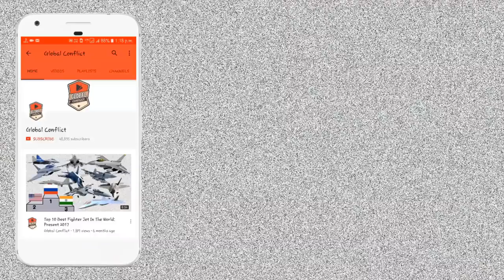अन्य फाइटर जेट्स की तुलना में LCA Tejas कितना अच्छा है? How good is LCA Tejas?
The HAL Tejas is an Indian single-engine, multirole light fighter designed by the Aeronautical Development Agency (ADA) and Hindustan Aeronautics Limited (HAL) for the Indian Air Force and Indian Navy. It came from the Light Combat Aircraft (LCA) programme, which began in the 1980s to replace India's ageing MiG-21 fighters. In 2003, the LCA was officially named "Tejas".

Tejas has a tail-less compound delta-wing configuration with a single dorsal fin. This provides better high-alpha performance characteristics than conventional wing designs. Its wing root leading edge has a sweep of 50 degrees, the outer wing leading edge has a sweep of 62.5 degrees, and trailing edge has a forward sweep of four degrees. It integrates technologies such as relaxed static stability, fly-by-wire flight control system, multi-mode radar, integrated digital avionics system and composite material structures. It is the smallest and lightest in its class of contemporary supersonic combat aircraft.

The Tejas is the second supersonic fighter developed by Hindustan Aeronautics Limited (HAL) after the HAL HF-24 Marut. As of 2016 the Tejas Mark 1 is in production for the Indian Air Force (IAF) and the naval version is undergoing flight tests for Indian Navy (IN). The projected requirement for the IAF is 200 single-seat fighters and 20 twin-seat trainers, while the IN expects to operate 40 single-seat fighters. The first Tejas IAF unit, No. 45 Squadron IAF Flying Daggers was formed on 1 July 2016 with two aircraft. Initially stationed at Bangalore, 45 Squadron will be relocated to its home base at Sulur, Tamil Nadu.

The Minister of State for Defence, Subhash Bhamre, reported to parliament that the indigenous content of the Tejas is 59.7% by value and 75.5% by number of line replaceable units.

In 1969, the Indian government accepted the recommendation by its Aeronautics Committee that Hindustan Aeronautics Limited (HAL) should design and develop a fighter aircraft around a proven engine. Based on a 'Tactical Air Support Aircraft' ASR markedly similar to that for the Marut, HAL completed design studies in 1975, but the project fell through due to inability to procure the selected "proven engine" from a foreign manufacturer and the IAF's requirement for an air superiority fighter with secondary air support and interdiction capability remained unfulfilled.

In 1983, IAF realised the need for an Indian combat aircraft for two primary purposes. The principal and most obvious goal was to replace India's ageing MiG-21 fighters, which had been the mainstay of the IAF since the 1970s. The "Long Term Re-Equipment Plan 1981" noted that the MiG-21s would be approaching the end of their service lives by the mid-1990s, and that by 1995, the IAF would lack 40 percent of the aircraft needed to fill its projected force structure requirements. The LCA programme's other main objective was an across-the-board advancement of India's domestic aerospace industry. The value of the aerospace "self-reliance" initiative is not simply the aircraft's production, but also the building of a local industry capable of creating state-of-the-art products with commercial spin-offs for a global market.